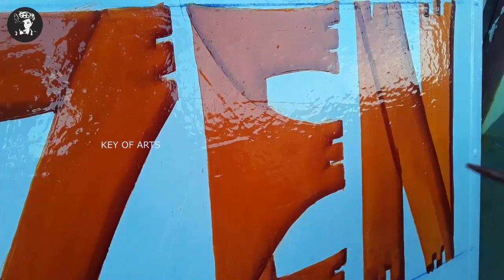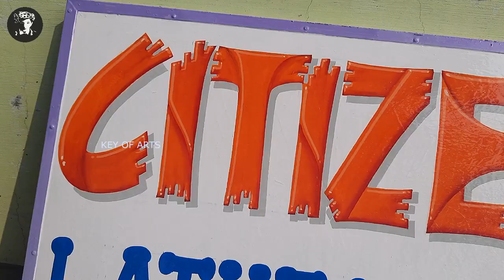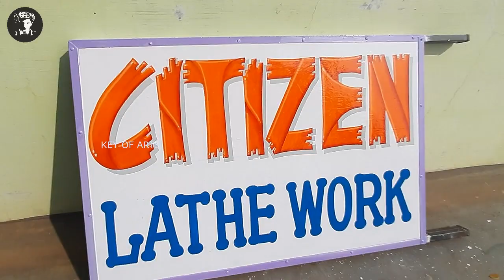Sign Painting 3D Letter Painting Shading Creative Font Style - key of arts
Sign Painting Amazing 3D Letter Writing in English
Font Styles Design. How to Paint 3D Art Drop Shadow.